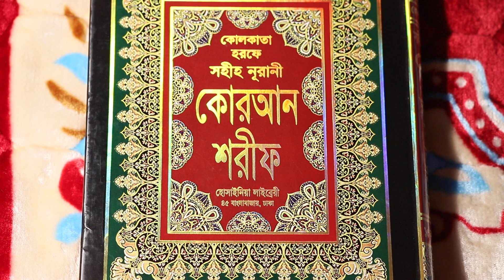বিয়ে বন্ধ থাকলে দ্রুত বিয়ে বিয়ে হওয়ার ১০০% পরীক্ষিত আমল| biye howar/hobar amol/todbir/tabij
বিয়ে বন্ধ থাকলে দ্রুত বিয়ে বিয়ে হওয়ার ১০০% পরীক্ষিত আমল | | biye howar/hobar amol/todbir/tabij | | aponara ektu lokkho korle dekhte paben, amader ashe pashe emon onek allahor dushmon royeche zara zadu kufuri jin calan diye onek vai o boner biye bondho kore rakhe, onek prostab ase onkei dekhte ase, onek chelera othoba onek meyera onek chele meyeke pochondo kore thake, kinto biye korte cay na, biyer asor thekeo biye venge jay, allahor dushmonra cobi eke, morti eke, putul baniye, gacher upor macher upor, aguner upor, abar onekei mach, shak dudh din duy khaoyanor maddhome jadu kufuri jin calan diye biye bondho kore thake, abar oneke napak bostu khaoyanor maddhome biye bondho kore rakhe, abar onekei kufuri monto pore shorire jama mathar cul jutar ongso, payer nicher mati niye, mukher thuthu diye biye bondho kore rakhe, aro nana upaye papto boyosko chele meyer biye bondho kore rakhe, tobe ei nokshar bisheh jiner khomotar samne sokol zadu kufuri jin calani kola pata kochu patar mot tuccho, je sokol vai O bonera ei amolti sothik niyome korte parben jader biye ei duniyar kon vondo fokir vondo tantik vondo kobitaj kon din bondho kore rakhte parbe na inshallah, khubi drotu biye hobe inshllah | সকল ভাই ও বোনদের প্রতি আমার অনুরোধ রইল আপনারা যখনি কোন সমস্যার মধ্যে পরবেন, তখনি আপনারা প্রবিত্র কোরআনের আমলের মাধ্যমে আল্লাহর কাছে চাইবেন । কারন আল্লাহ তায়ালা সকল সমস্যার সমাধান প্রবিত্র কোরআনে দিয়ে দিয়েছেন । আমলটি বহুল পরীক্ষিত ও খুবই শক্তিশালী একটি আমল। এই আমলটি করে অনেক ভাই ও বোনেরা বিশেষ উপকার পেয়েছেন। এই জন্য এই আমলটি আমি আপনাদের জন্য দিয়েছি । আমার চানেলের সকল ভিডিও একসাথে পাওয়ার জন্য দুইটি লিংকের যে কোন একটিতে ক্লিক করুন । আপনাদের বুঝতে কোন প্রকার সমস্যা হলে আপনাদের কোন কিছু জানার থাকলে, আপনাদের কোন প্রশ্ন থাকলে আপনারা আমাদের সাথে যোগাযোগ করবেন, আমাদের মোবাইল নাম্বার ০১৯৩৮৩১১৩৮৬ এই নাম্বারটি প্রতি শক্রবার ও শনিবার সকল ৯ টা থেকে রাত ১১ টা পর্যন্ত খোলা থাকে, নামজের সময় নাম্বারটি বন্ধ থাকে । আমার প্রতিটি ভিডিওর শেষে এই নাম্বার দেওয়া আছে । আপনারা আমার জন্য বেশি বেশি দোয়া করবেন, আমি যেন, মানুষের বেশি বেশি উপকার করতে পারি, আমিন ।